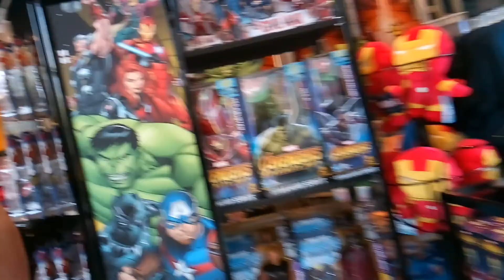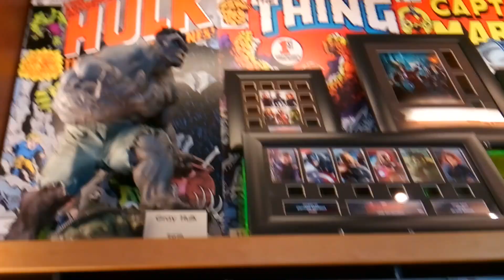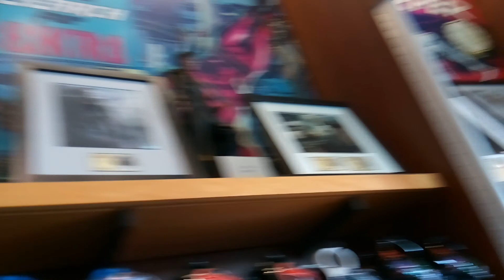Usf part 5